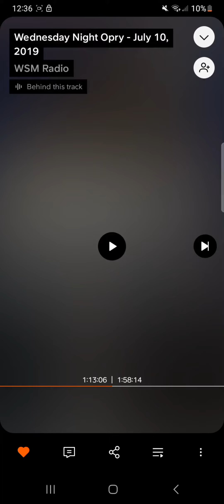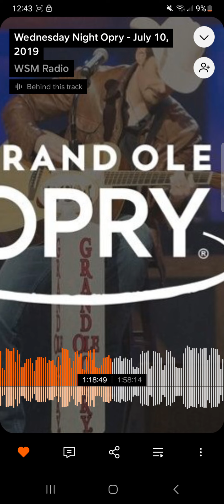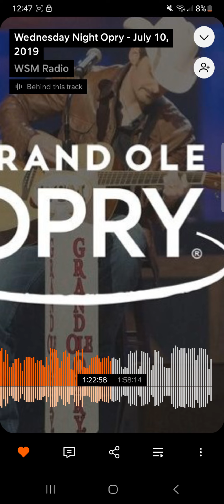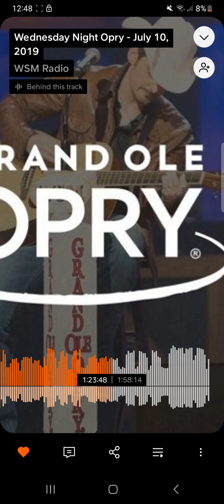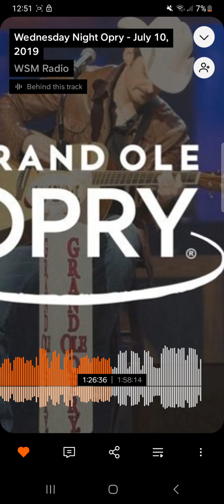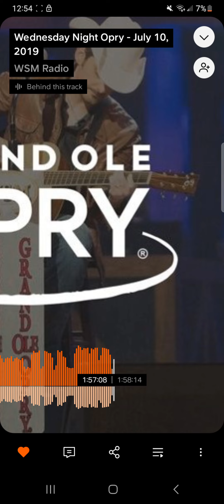It's my birthday today 🥳 so the Home Fries get a present! 😆 Home Free on Grand ole Opry (audio only)